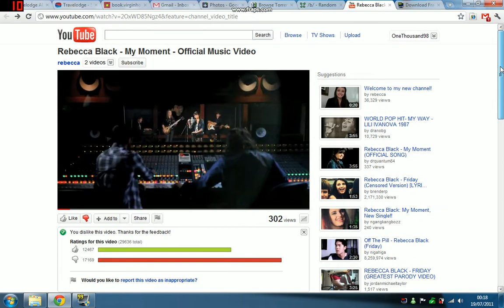Rebecca Black New Video COMMENTS FRENZY!!!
I never ever saw a youtube video get so many comments as this, you literally can't even read them they're scrolling so fast :O

I so hate Rebecca Black, everyone keep up the good work and DISLIKE DISLIKE DISLIKE!!!